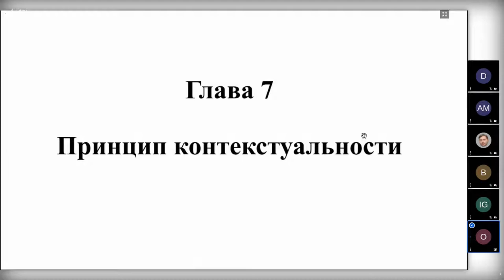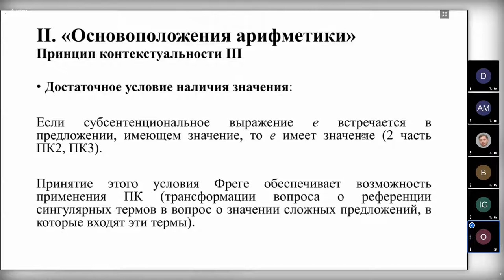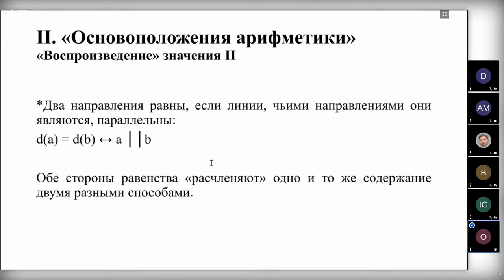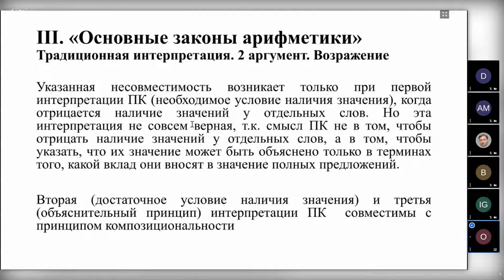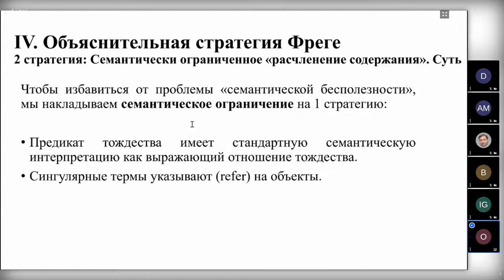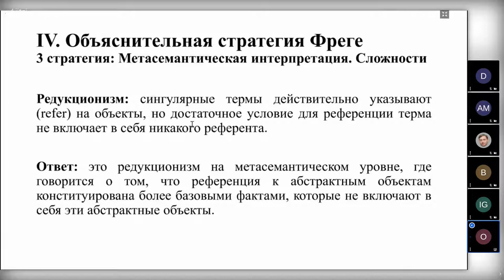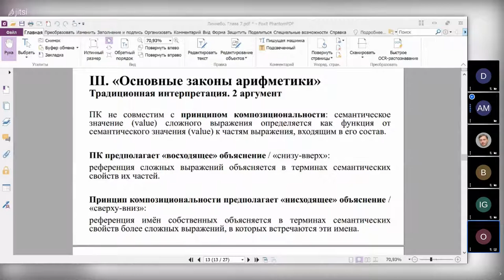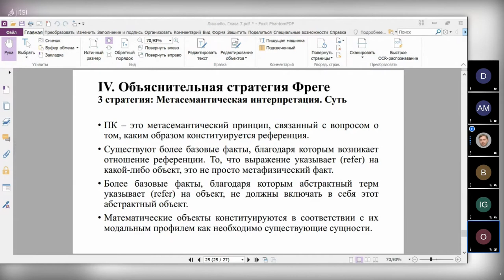20210725: Ольга Козырева о 7 главе книги Э. Линнебо "Тонкие объекты"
Выступление Ольги Козыревой о седьмой главе книги Э. Линнебо "Тонкие объекты" (Linnebo Ø. Thin Objects) на заседании кружка аналитической философии 25 июля 2021 г.